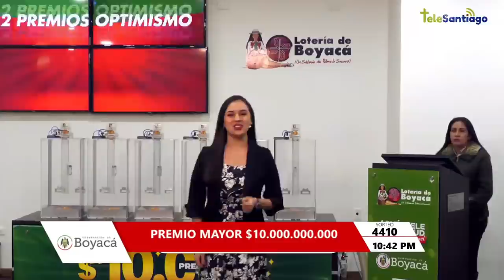Lotería de Boyacá Resultado SÁBADO 09 de abril 2022 ✅🥇🔥💰 PREMIO MAYOR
Hola buenas noches, te presentamos los resultados de las loterías y chances en Colombia, vamos con el Resultado para la Lotería de BOYACÁ del SÁBADO 09 de abril de 2022.

Resultado Baloto Revancha SÁBADO 09 de abril de 2022